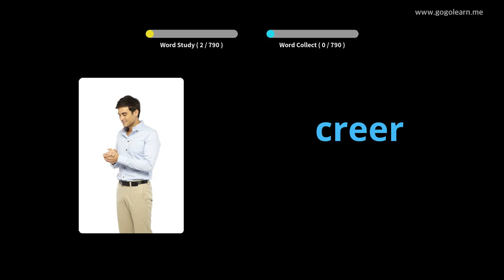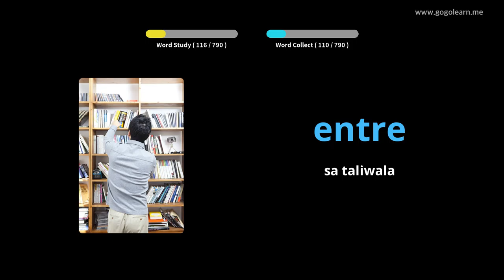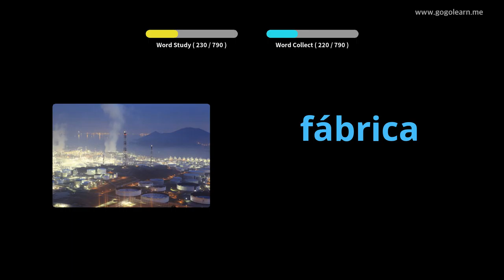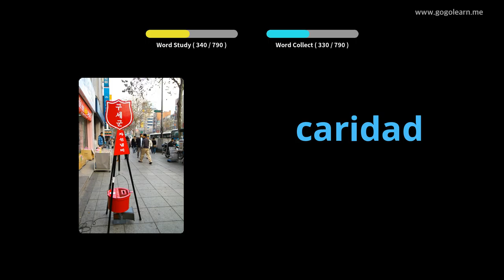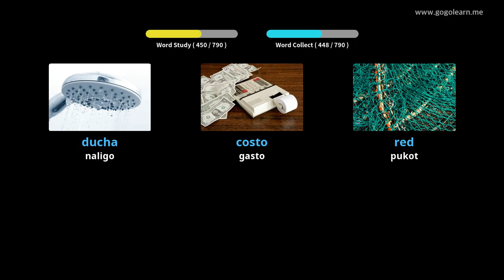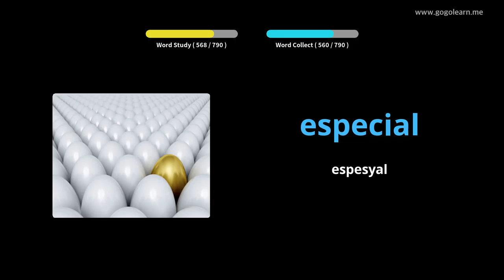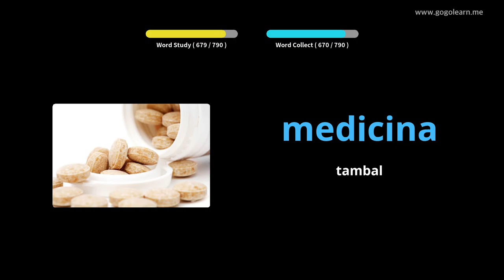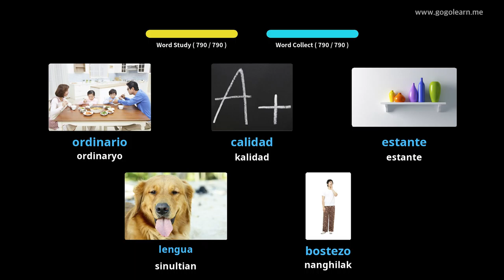Bokabularyo sa Kinatsila Pagpamati Samtang Nagakatulog | Golearn